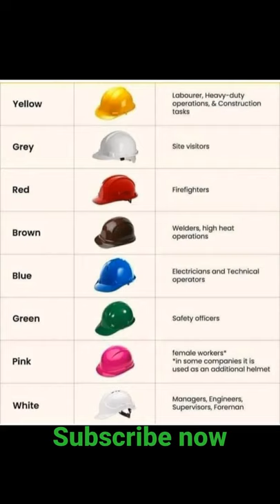Type of cap in site